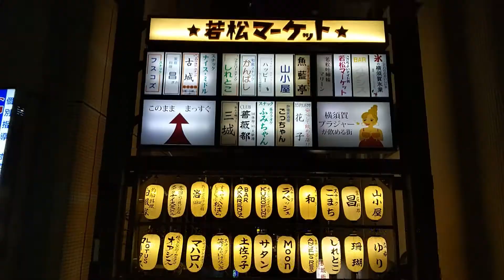イルミネーションが綺麗な横須賀中央駅を撮ってみた✨illumination Yokosuka city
横須賀中央駅前のイルミネーションがとても綺麗でしたので撮ってみました✨軍港の街・港町「横須賀」の代表の駅ですね😊繁華街があり賑わっていました！横須賀　イルミネーション　横須賀中央駅　横須賀市　軍港の街

超美しい✨馬車道駅の中華イルミネーション【横浜市みなとみらい線】illumination　Yokohama city

焼き鳥の名店「相模屋」に行ってみた！昭和の香ばしい味と佇まいが魅力！Grilled chicken　Yakitori

▶動画をご覧頂きありがとうございます✨色んなジャンルをアップしていますので、再生リストごとにジャンル分けしています。基本週末（金曜等）に下記ジャンルの動画をアップしています✨チャンネル登録・高評価・コメントなどをして頂けると励みになりますので良かったらよろしくお願いいたします😊

☆☆☆関連動画☆☆☆

常に満席！行列率高め！【横須賀中央】の人気カレーうどんのお店！うどん工房さぬきさんのクリーミーで〆まで旨い一杯【くわちゃんねる】